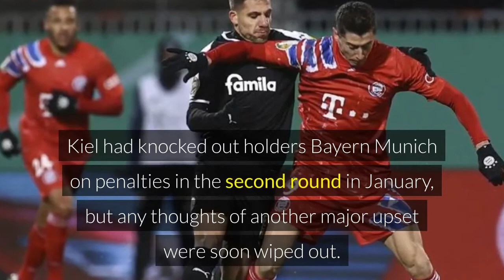Borussia Dortmund no Erling Haaland no problem.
Borussia Dortmund thrashed second-division Holstein Kiel 5-0 on Saturday in their German Cup semi-final even with top-scorer Erling Braut Haaland sidelined.

Haaland, suffering from a thigh injury, watched from the stands at Signal Iduna Park as Giovanni Reyna started the rout with the first two goals to help put Dortmund in the final at Berlin's Olympic Stadium on May 13.

Dortmund will face RB Leipzig, who needed Emil Forsberg's 121st-minute winner at the end of extra-time to seal a dramatic 2-1 win at Werder Bremen on Friday in the other semi-final.